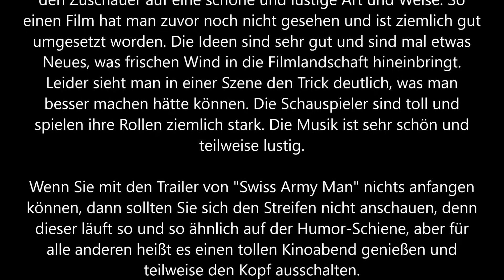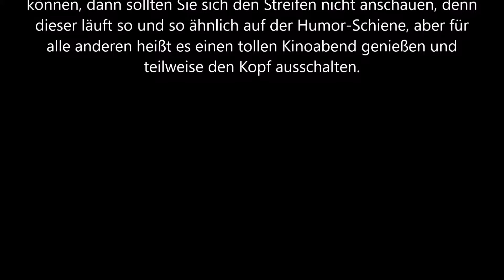Swiss Army Man Trailer und Kritik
Gestrandet in der Wildnis freundet sich ein hoffnungsloser Mann mit einem toten Körper an, um sich mit ihm zusammen auf eine surreale Reise nach Hause zu begeben: Er hat weder einen 'Freitag' zur Ablenkung noch einen Volleyball zur Ansprache. Deshalb hat der auf einer einsamen Insel gestrandete Hank (Paul Dano) bereits mit seinem Leben abgeschlossen und sich den alles beendenden Strick geknüpft, als ihn ein merkwürdiges Strandgut ablenkt und unverhofft zu seinem Lebensretter wird. Die aufgeblähte Leiche von Manny (Daniel Radcliffe) entpuppt sich als veritabler, (un-)toter Alleskönner, mit dem sich trefflich Boot fahren, jagen und sogar kommunizieren lässt. Der Beginn einer wunderbaren Freundschaft.